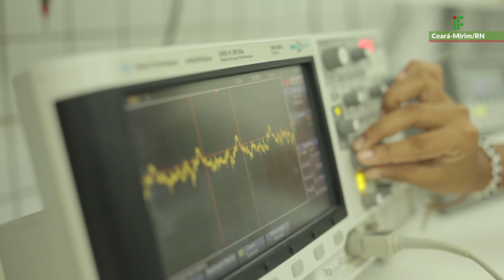IFRN Campus Ceará-Mirim em um minuto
Conheça o Campus Ceará-do IFRN

Ficha Técnica

Direção e Roteiro - Patrícia Mesquita;
Co-direção - Clara Bezerra;
Produção Executiva - Alberto Medeiros, Clara Bezerra;
Direção de Imagens e Finalização - Justino Neto;
Direção de Cena - Alberto Medeiros, Justino Neto.

Produção - Alberto Medeiros, Clara Bezerra, Michelle Pinheiro, Justino Neto,
Thuan Duarte, Davi Severiano, Cleyton Nascimento, Annapaullinna Lima, Socorro Oliveira,
Nivaldo Fonseca, Jacione Souza, Dalton Rufino, Cláudia Escossia, Arilene Lucena,
Tânia Carvalho, Marcílio França, Laurence Campos, Glácio Menezes, Madeline Jales,
Marlon Dantas, Ibnny Afonso, Leidimar Azevedo, Virgínia Vieira, Hugo Brito, Gardênia Alves,
Djalma Neto, Alessandro Nóbrega, Alynna Sousa, Liduina Alvino, Patrícia Mesquita,
Neiryvan Maciel.

Direção de Fotografia - Alberto Medeiros, Justino Neto;
Imagens Aéreas - Takeshi Kobayashi;
Steadycam - Justino Neto;
Imagens - Alberto Medeiros, Thuan Duarte, Michelle Pinheiro, Justino Neto.

Entrevistas - Alberto Medeiros, Patrícia Mesquita, Clara Bezerra, Michele Pinheiro, Thuan Duarte;
Edição e Decupagem de Imagens - Paulo Medeiros, Justino Neto;
Transcrição das Falas - Eunice Morais, Sandra Rocha, Ricarla Nobre, Mayara Prado,
Gabriela Severiano, Hilda Vasconcelos, Leandro Menezes;
Motoristas - Célio Galvão, Clefeson Nascimento;
Logger - Alberto Medeiros, Justino Neto.